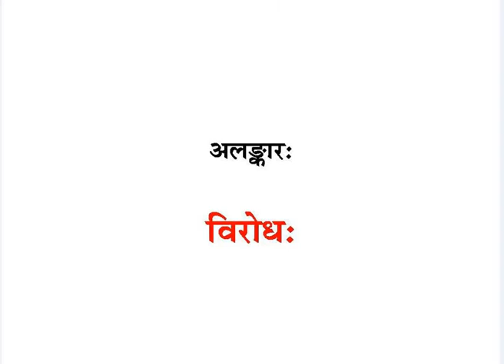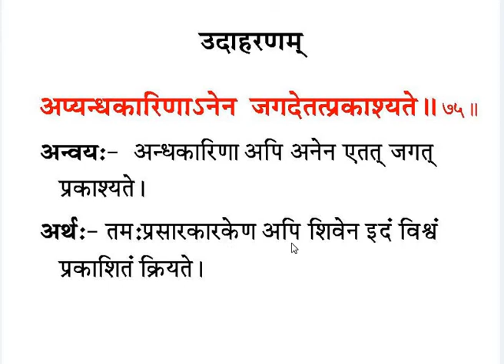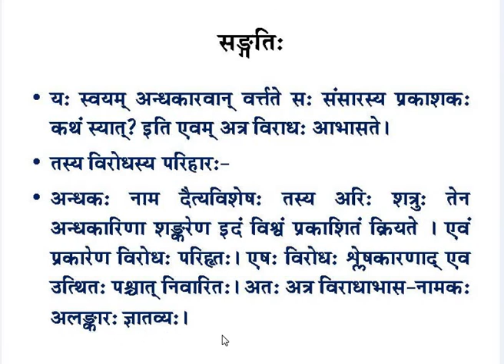sanskrit Class 12 साहित्य अलंकारः विरोध: (Virodh Alankar)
संस्कृत शिक्षा विभाग राजस्थान सरकार कक्षा बारह साहित्य अलंकारः विरोध: का ऑनलाइन अध्ययन